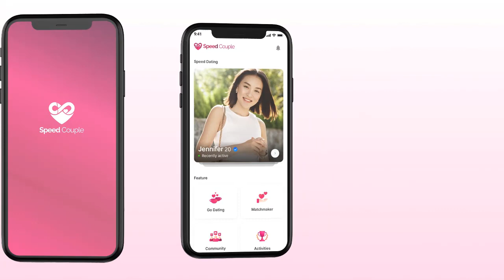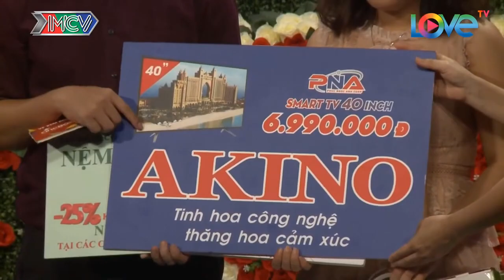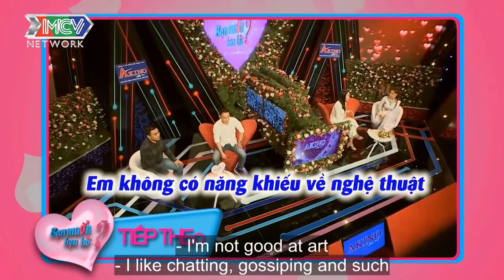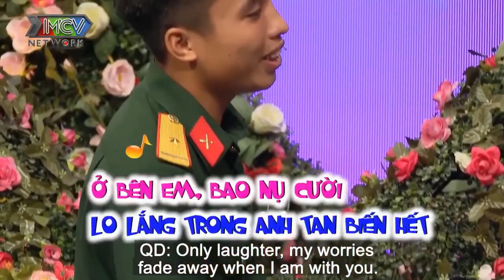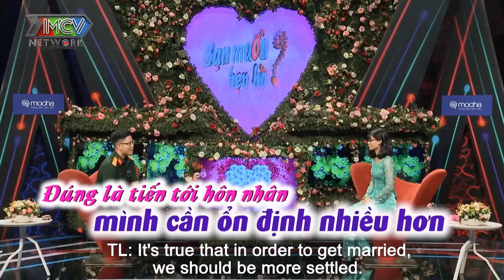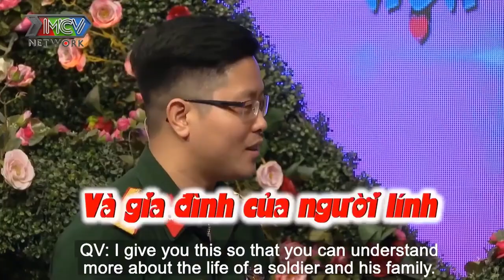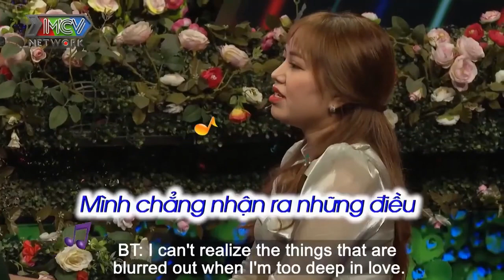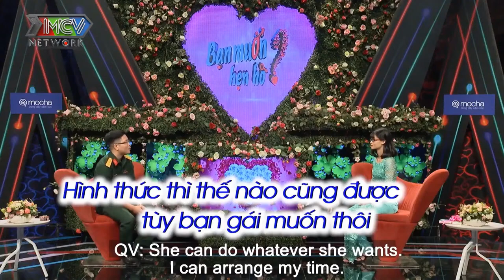Cả Trường Quay Cười Ngả Nghiêng Với Màn Tấu Hài Của Nàng Váy Xẻ Hết Cỡ Hẹn Hò Anh Cằm Chẻ Ngoại Cỡ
69 Cách Yêu là trang cập nhật những chương trình hẹn hò, ghép đôi, mai mối hot nhất hiện nay BẠN MUỐN HẸN HÒ, HẸN ĂN TRƯA, VỢ CHỒNG SON, YÊU LÀ CƯỚI, MAI MỐI CÙNG NGƯỜI LẠ